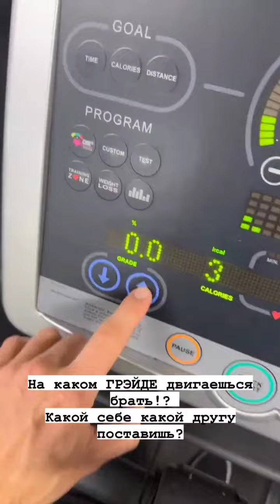Сергей Стилов (Instagram stories от 11.11.23)